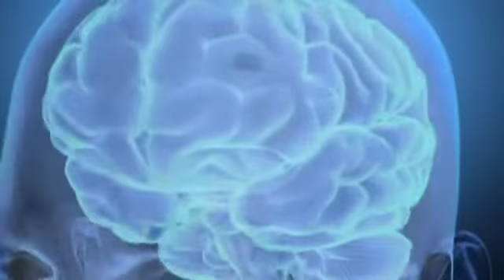تكنولوجيا: مسح ضوئي جديد يعد بدراسة أدق لوظائف المخ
كشف العلماء في الولايات المتحدة عن تكنولوجيا جديدة تساهم في تشخيص المخ بصورة أكثر دقة، وتمكننا من تحديد وظائف كل مكونات هذا الجزء المعقد من جسم الإنسان.